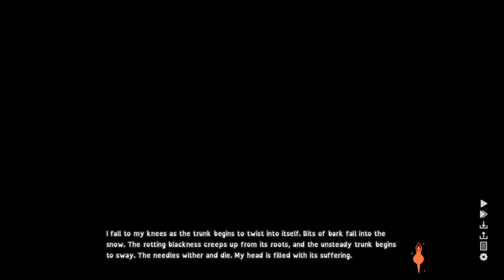Heart of the Woods #21 Flame and Tinder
Heart of the Woods is a Yuri Visual Novel developed by Studio Elan and published by Sekai Project. It featurs stunning art from Rosurri and Music from both Sarah Mancuso and Kris Flacke.

Our Characters, Maddie and Tara investigate a paranormal lead in the Town of Eysenfeld and get more than they bargained for.

The version I am playing is the Steam version, which excludes all adult content.

The videos released contain edited footage from my Twitch Livestream. The game will eventually be updated with an official voice cast, but I thought it would be fun to provide an alternate experience to those of you who like seeing (or hearing) different takes on the same lines and scenes, etc.

I hope you enjoy my efforts and attempts to make this a listenable experience. Most of the edits are removing conversations, flubs, and throat clearing. For the most part, this is a completely blind read.